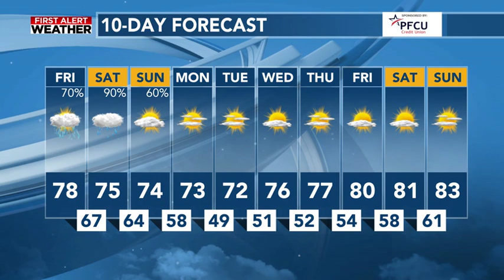Small Risk Of Severe Thunderstorms Friday